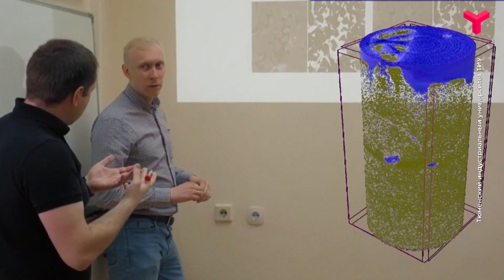Олимпиады, ГТО - что ещё поможет поступить?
У абитуриентов есть много возможностей повысить свои шансы на поступление в Тюменский индустриальный университет. О них рассказал руководитель приёмной комиссии вуза в эфире току-шоу "Вечерний хэштег".